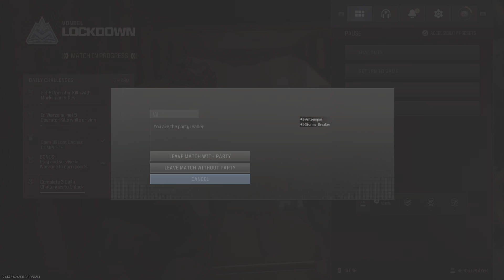Call of Duty lockdown quads with the boys!